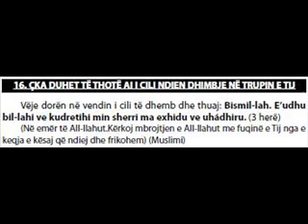16.Çka duhet të thotë ai i cili ndien dhimbje ne trupin e tij